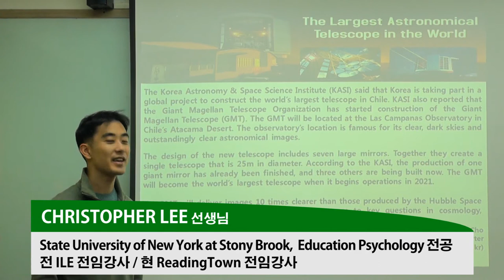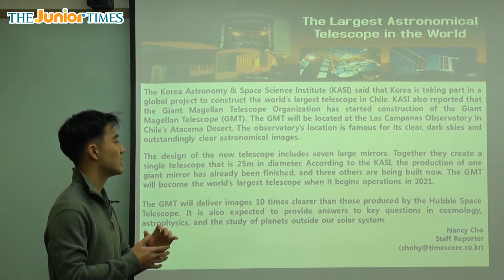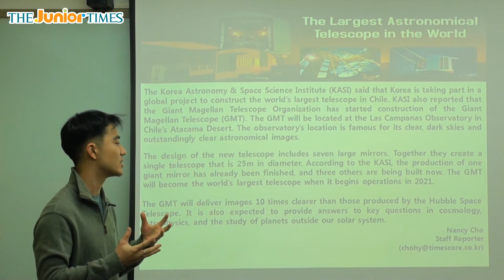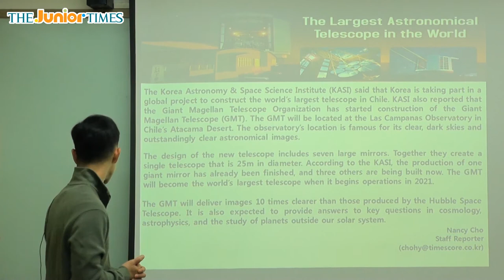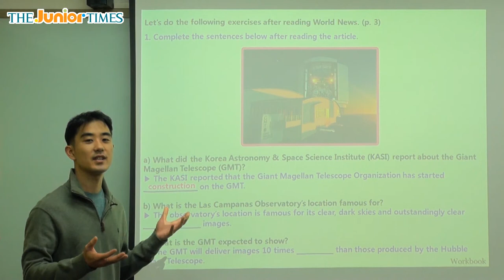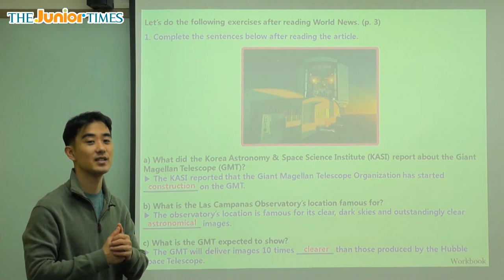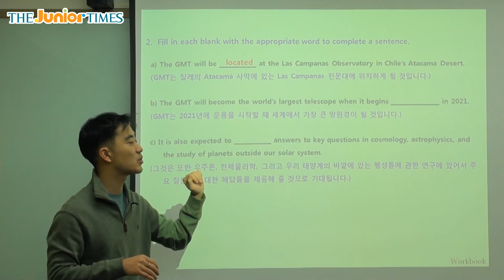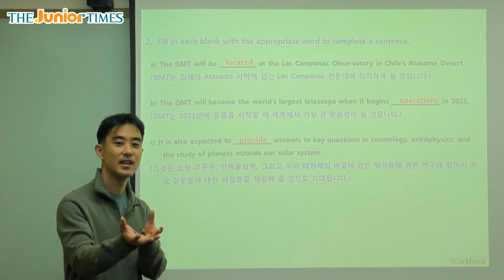The Largest Astronomical Teles... - 주니어타임즈와 함께 하는 월드뉴스 동영상 강의 ( The Junior Times - No.609 )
세계에서 가장 큰 천체 망원경 건설 시작